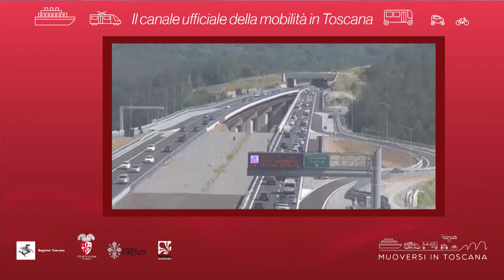Muoversi in Toscana - Edizione delle 9 del 17 febbraio 2020